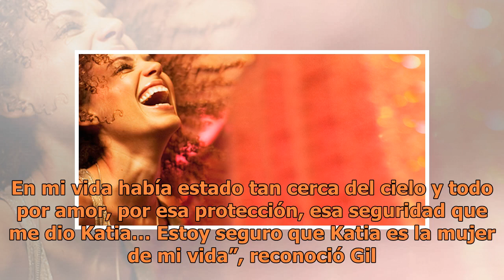Julián Gil encuentra nuevamente el amor: "Estoy seguro de que es la mujer de mi vida"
Después de tantas relaciones amorosas, y de su mediática y conflictiva separación de Marjorie de Sousa, Julián Gil se dio cuenta de que el idioma en el amor no es lo más importante. “Es más una cuestión de química, de conexión”, asegura. Por eso el actor de origen argentino no se lo pensó dos veces ...